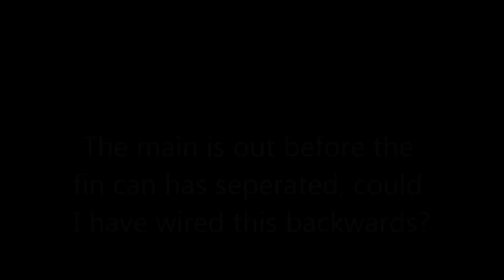Level 3 Attempt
Wildman Gizmo XL Dual Deploy